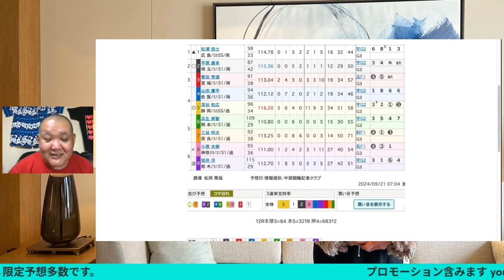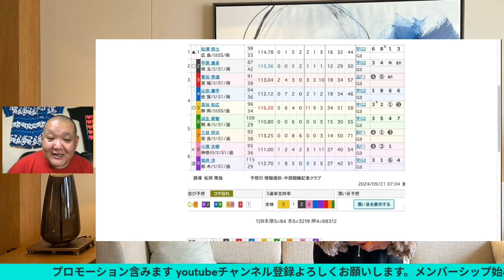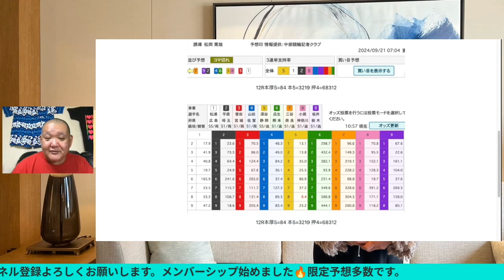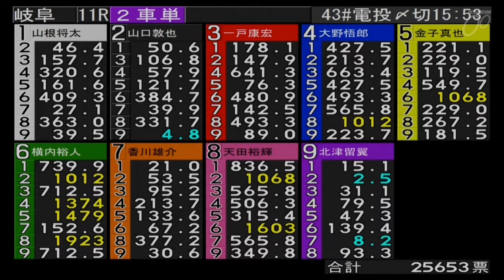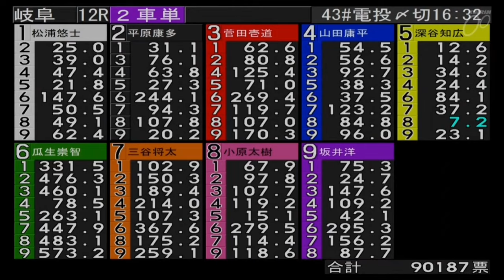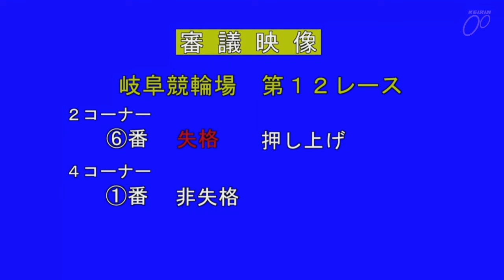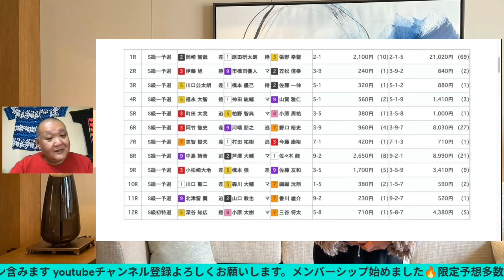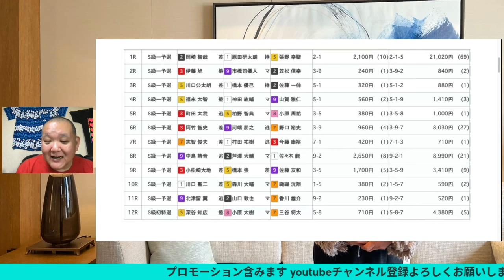岐阜競輪 G3 初日 特選 SSは松浦悠士と深谷知広だが明暗別れる😭 2024/9/21 メンバーシップ予想的中したか😤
岐阜競輪  G3 初日 特選 SSは松浦悠士と深谷知広だが明暗別れる😭
 2024/9/21  メンバーシップ予想的中したか😤

 [目次]
「0:00」前説
「4:02」10R
「8:21」11R
「12:09」12R

モッピーお持ちでない方は(PR)
URL

モッピーからウインチケットアプリ入れて下さい